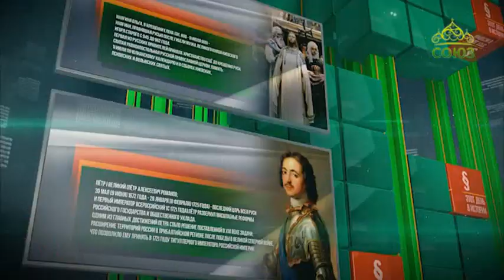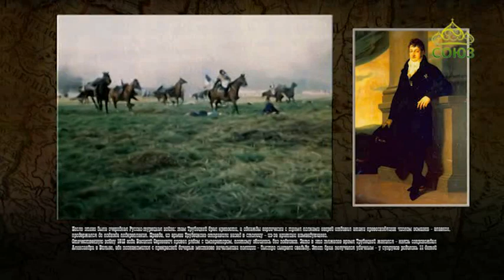Этот день в истории. 24 марта